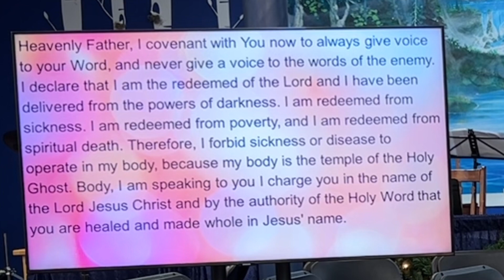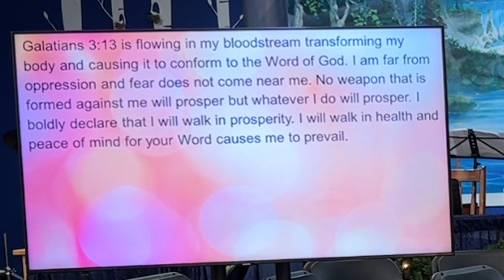12/11/22 Matthew speaks on God's generosity to His children "Just Ask"